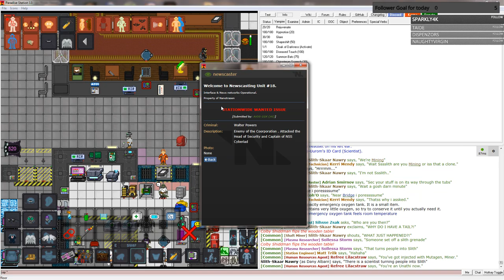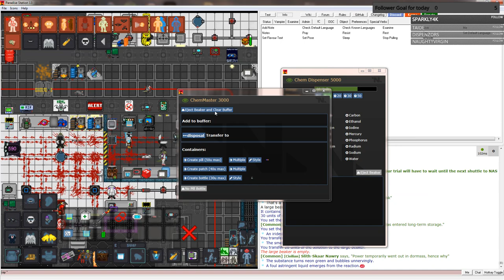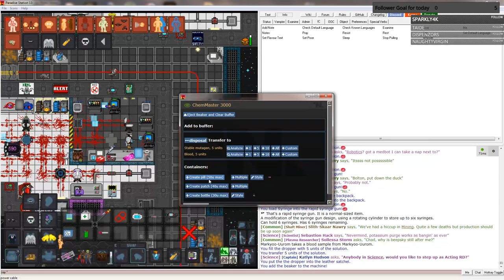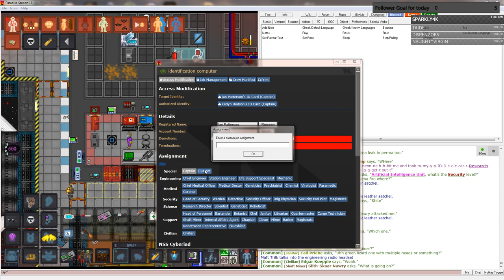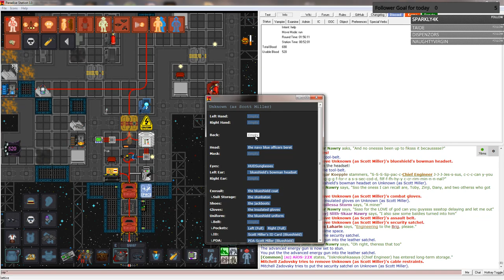Space Station 13 Stream 20/03/2018 - Vampire Scientist.